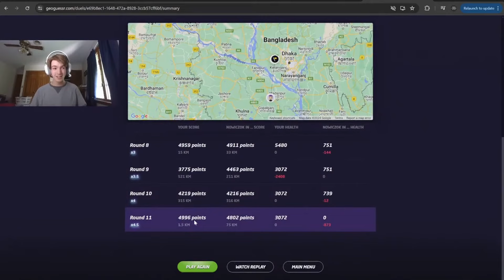Craziest Bangladesh Plonk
What an insane Plonk